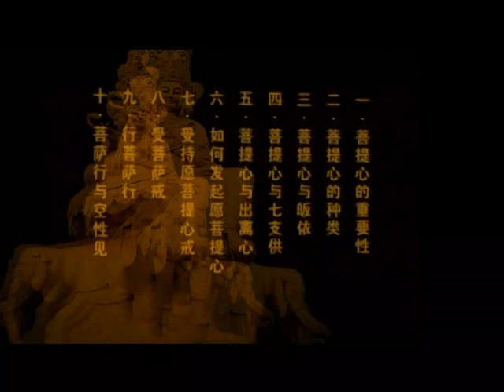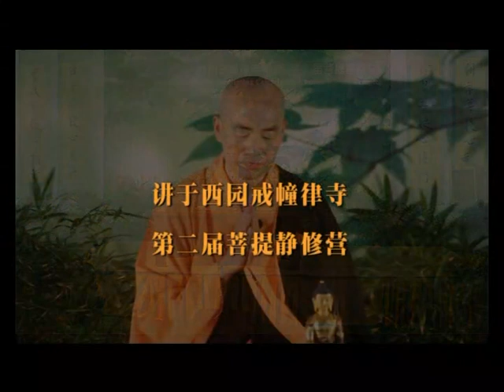02 修学菩提心之二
济群法师 2007年10月讲于西园戒幢律寺第二届菩提静修营